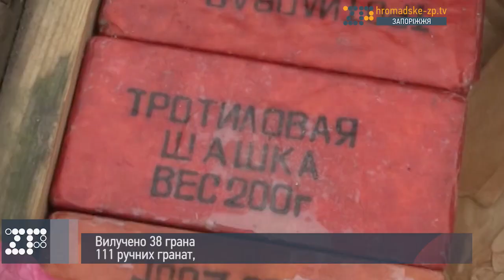Гранатомети, міни і тротил, - в Запоріжжі поліцейські провели обшуки у справі "банди ювелірів"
У ході обшуку, проведеного слідчими та оперативниками ГУНП в Запорізькій області у одному з гаражів, розташованих у Дніпровському районі обласного центру, вилучено арсенал, який вразив своїми розмірами навіть бувалих правоохоронців.
Нещодавно працівниками управління кримінальної поліції ГУНП України в Запорізькій області було отримано оперативну інформацію щодо причетності 53-річного мешканця Запоріжжя до незаконного обігу зброї. Інформацію було внесено до Єдиного реєстру досудових розслідувань та розпочато кримінальне провадження за ознаками ч.1 ст. 263 Кримінального кодексу України.
У його ході правоохоронці отримали санкцію на обшук помешкань, що належать даному громадянинові. 23 червня, у гаражі, розташованому в Дніпровському районі Запоріжжя, працівники оперативного блоку та слідчого управління ГУНП області спільно з працівниками СБУ виявили та вилучили велику кількість зброї та боєприпасів армійських зразків. Обшуки ще продовжуються, але вже вилучено 38 гранатометів різних модифікацій, ручний піхотний вогнемет, кулемет ПКТ, 111 ручних гранат різних типів, п’ять мін направленої дії МОН50, 74 тротилові шашки а також майже два десятки ящиків з автоматними набоями.